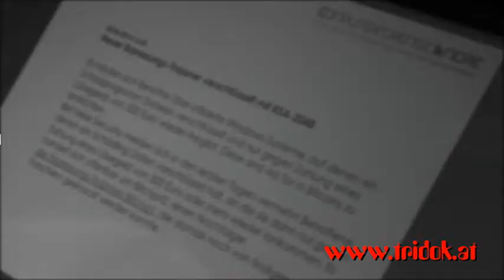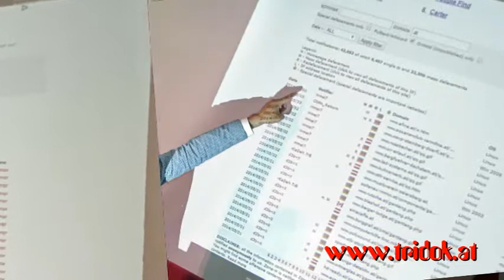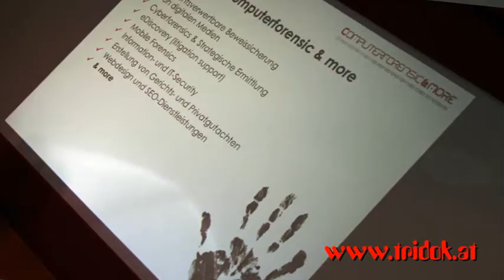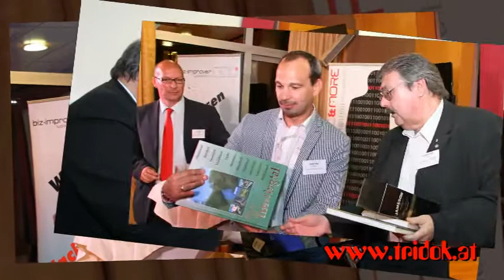LIVE HACKER IM SCHLOSS HERNSTEIN / Wirtschaftsforum Triestingtal /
"Life Hacker" im Schloss Hernstein
HERNSTEIN:  Die zweite Veranstaltung für Einzelpersonenfirmen und Klein- u. Mittelbetriebe des Wirtschaftsforums Triestingtal, widmete sich der Thematik Informationssicherheit. Im Seminarhotel Hernstein  zeigte ein  Life Hacker  wie schnell Handy´s und PC´s  geknackt werden können
Als „Opfer" stellte sich  der Berndorfer R & K Boss  Adolf Klaus  zur Verfügung und als freiwilliger, vermeintlicher „Bösewicht" Karl  Lerchbamm, dessen Handy ohne sein Zutun über einen Life Hacker in Null Komma Nix Zugriff auf das Handy des Opfers hatte.  Das zahlreiche Publikum staunte auch nicht schlecht, als demonstriert wurde, wie schnell  ein Hacker praktisch beim Vorbeigehen innerhalb von ein paar Sekunden die Bankomatkarte eines Opfers knacken kann. Eine weitere Demonstration zeigte wie schnell das Anklicken eines QR-Codes dazu führen kann -- dass die eingegebenen  Daten auf einer Seite eines sozialen Netzwerkes, wie z.B. Facebook  zu einem Hacker gelangen können und das innerhalb von 5 Sekunden.  Der QR-Code findet besonders gerne Verwendung bei Urlaubern -- Seiten der Stadtinformation sind ideal, da der Urlauber nicht weiß wie die aussehen -- und falls er etwas buchen will -- von der Eintrittskarte bis zum Hotel -- er auch wirklich teure Daten wie die Kreditkarte bekanntgeben muß.
Vorgetragen wurden die Risken, aber auch Schutzmechanismen  von Fachleuten wie Michael Meixner,
Inhaber der Computerforensic & more GmbH  und  Josef Pichlmayr
CEO der IKARUS Security Software GmbH.
Das Wirtschaftsforum Triestingtal gibt auch immer wieder jungen Künstlern die Chance, sich zu präsentieren wie diesmal Philip Zottl, der mit seinen Werken sichtlich beeindruckte.
Die nächste Veranstaltung des Wirtschaftsforum mit den Thema „Zertifizierung -- Sinn oder Unsinn" am 12. Juni 2014 um 19 Uhr im Seminarhotel Hernstein verspricht  ebenso spannend zu werden -- wird sie doch zeigen -- welche Zertifizierungen eine Einzelpersonenfirma  und ein Klein- u. Mittelbetrieb  benötigt um bei großen Firmen anbieten zu können.